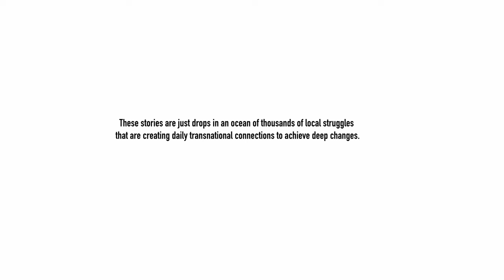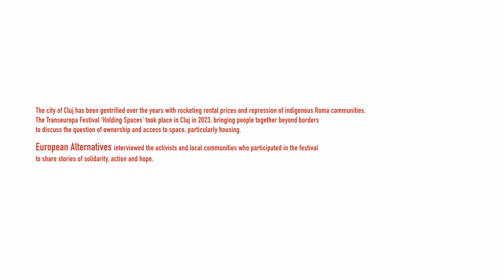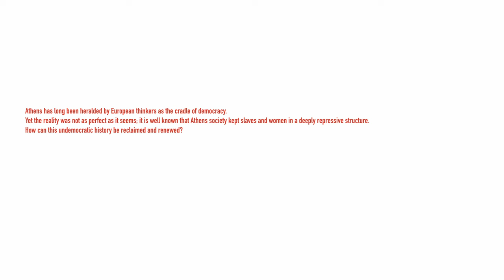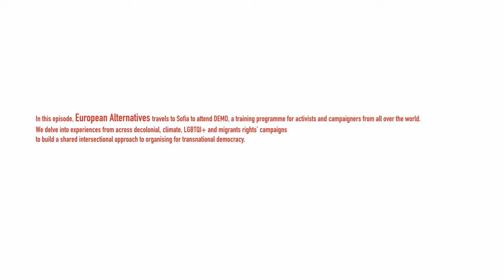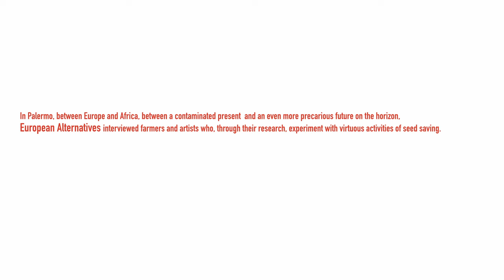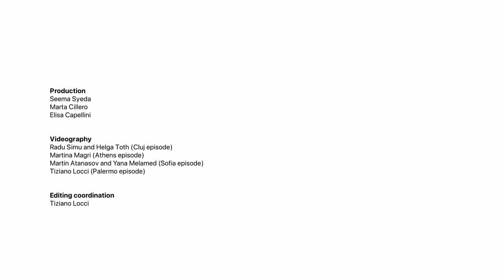Holding Spaces Documentary (2024)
HOLDING SPACES: A European Alternatives documentary on transnational democracy

What does transnational democracy look like?

From Cluj to Palermo, Sofia to Athens, people from all over the world are imagining and enacting more democratic and more equal societies. These stories are just drops in an ocean of thousands of local struggles that are creating daily transnational connections to achieve enormous results.